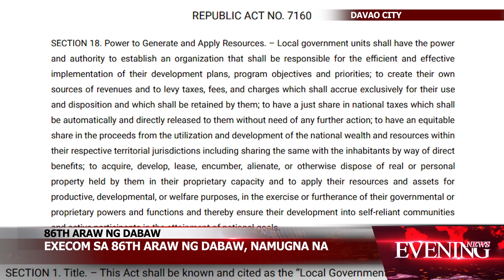EXECOM sa 86th Araw ng Dabaw, namugna na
Pirmado na ni Davao City Mayor Baste Duterte ang Executive Order aron magmugna og Executive Committee alang sa Araw ng Dabaw karong tuig diin magsaulog ang syudad sa ika-86 nga Founding Anniversary.
 Ang Execom maoy manghupot sa mga responsibilidad aron mamahimong sadya ug mabulokon ang selebrasyon